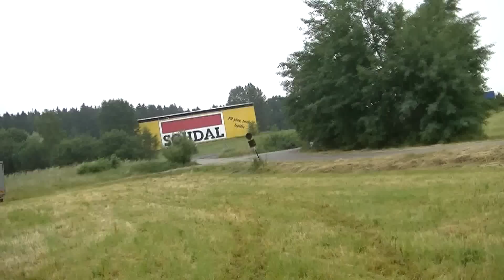humpolec2 007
Nahraté pomocou Free Video Converteru od Freemake